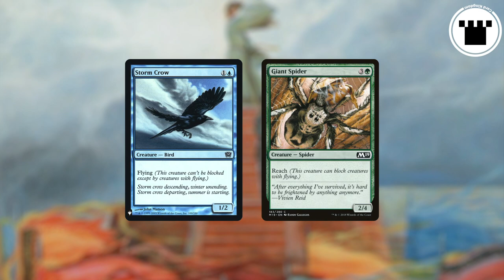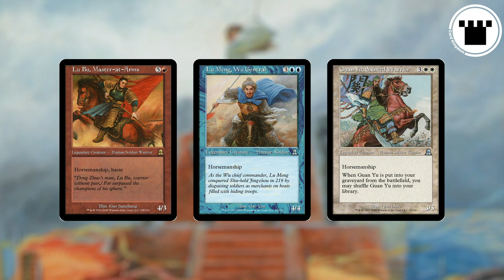What IS Horsemanship?!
Ah, Horsemanship. A semi-forgotten evasion mechanic that really only has a home in Commander anymore, Horsemanship originally comes form Portal Three Kingdoms, a set that wasn't even tournament legal when it debuted...which is part of the problem. We'll explain here!